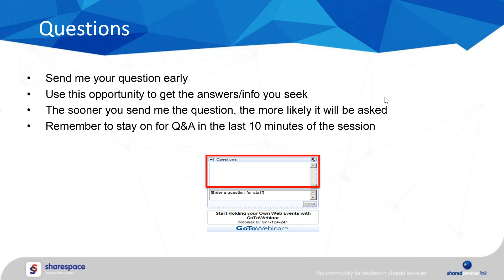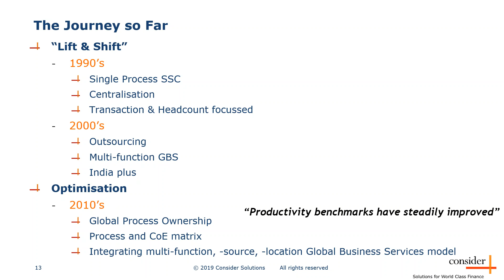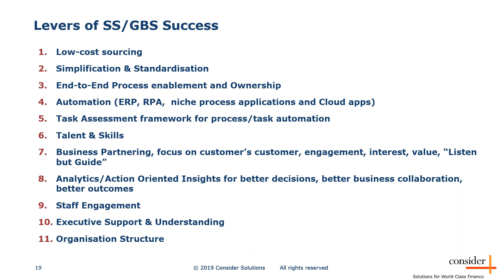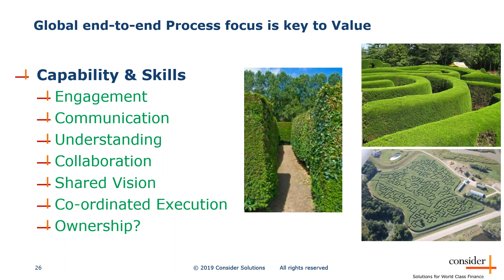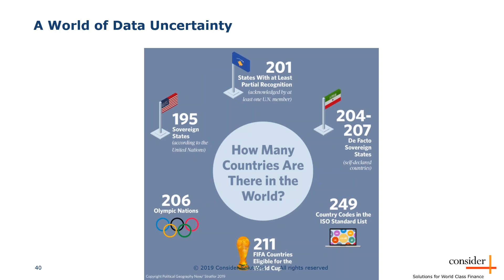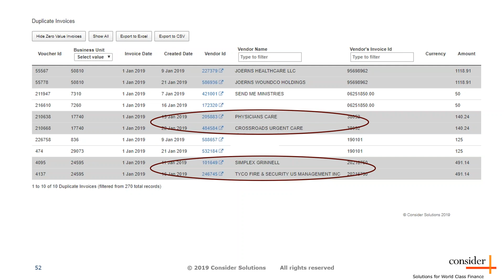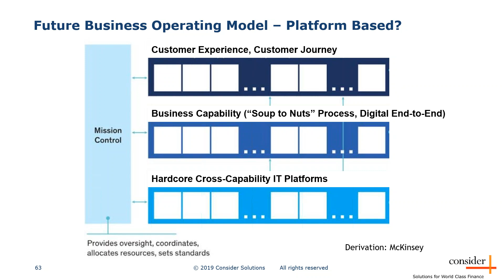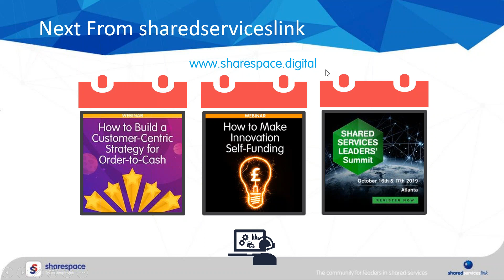A Road Map to Rapid Returns Optimizing and Transforming Shared Services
One of the biggest inhibitors to end-to-end process transformation and optimization in Shared Services is not the lack of available automation. Rather, the challenge is aligning stakeholders and participants across the end-to-end process and the value chains that connect the business to its customers, suppliers and ecosystems. This is one of the standout findings of our recent research program.

This thought-provoking webcast looked at research results and a roadmap to rapid returns, how to reap the low hanging fruit of process optimization, whilst supporting and enabling broader more fundamental automation and digitization strategies.

This webinar explored:
-             Latest research results on the key levers for success in the new world of Shared Services and global process.
-             The role of smart data insights, AI and Machine Learning and the road to better decisions, greater efficiency and value creation for Shared Services leaders.
-             The barriers to optimized process performance
-             Balancing cost reduction with value creation
-             How to plan for uncertainty
-             Tips to kick-start process transformation

This webinar is designed for Shared services leaders, global process owners, service delivery managers, finance business partners, continuous improvement leads, P2P process owners